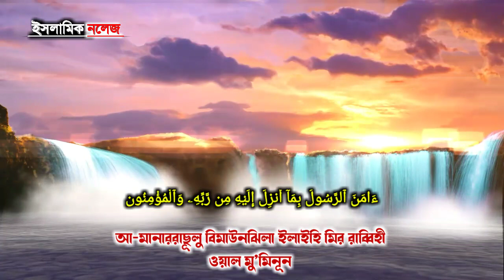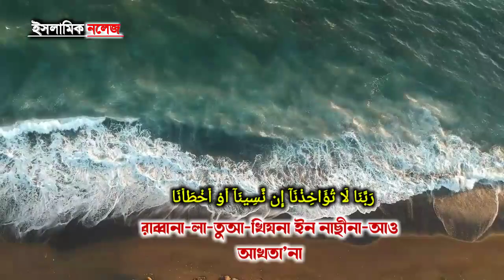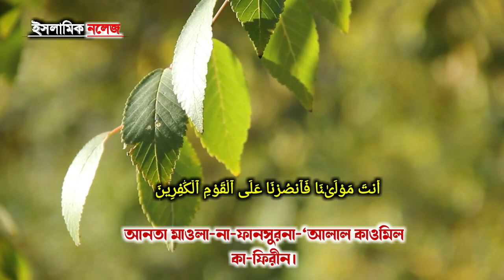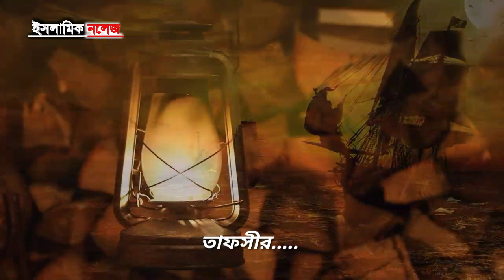সুরা বাকারার শেষ দুই আয়াত | তাফসীর সহ | ফজিলত | বাংলা অনুবাদ - ik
সুরা বাকারার শেষ দুই আয়াত | সবচেয়ে উত্তম কন্ঠে | ফজিলত সহ | তাফসীর | বাংলা অনুবাদ | ik